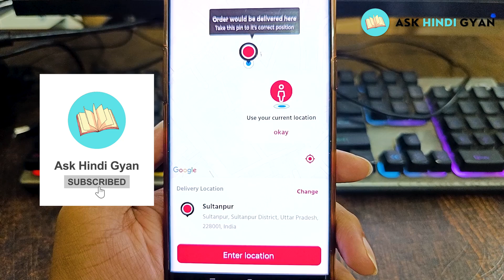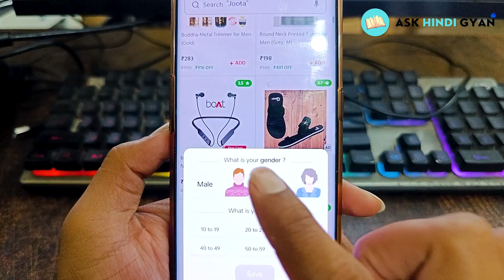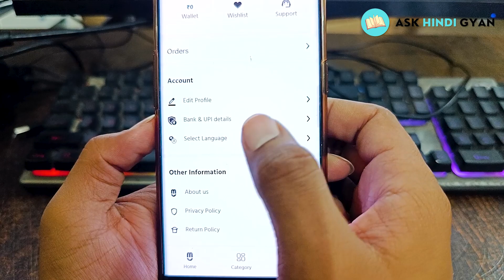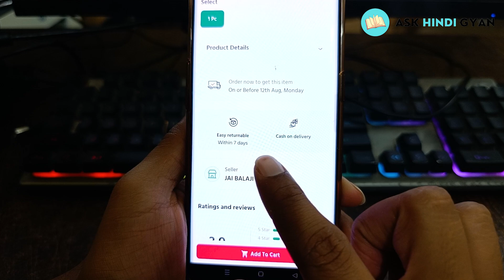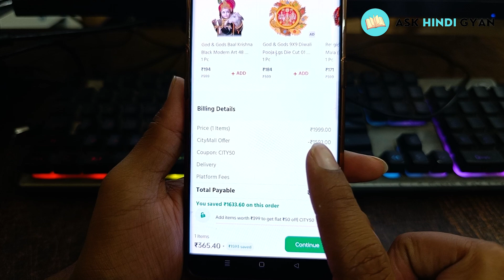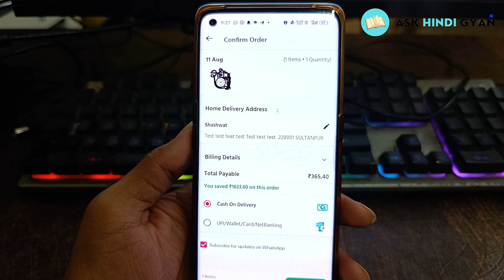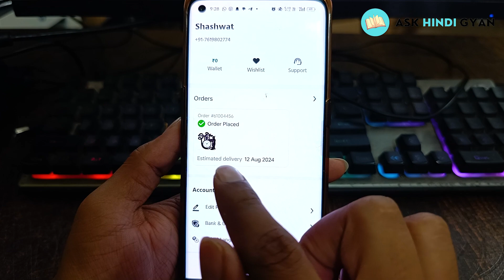Citymall App Pe Order Kaise Kare 2024 | How To Order From Citymall App | Citymall Se Shopping Kare